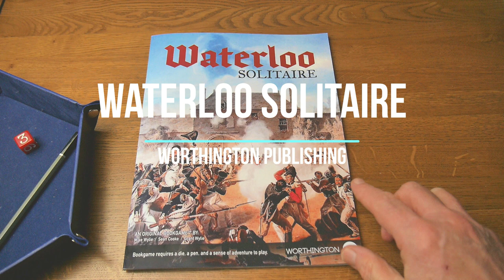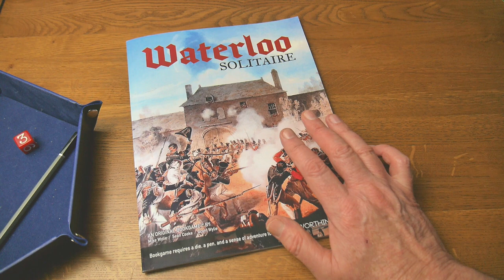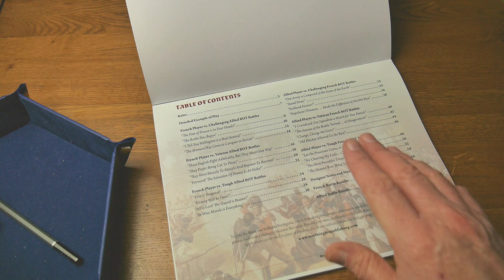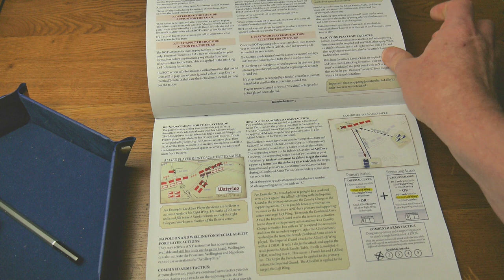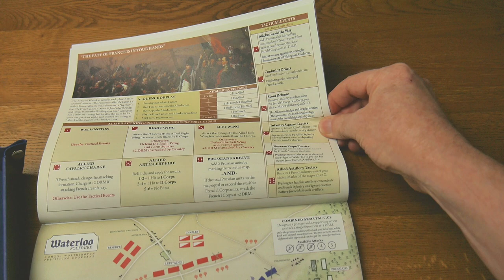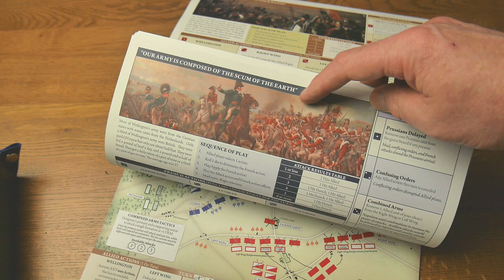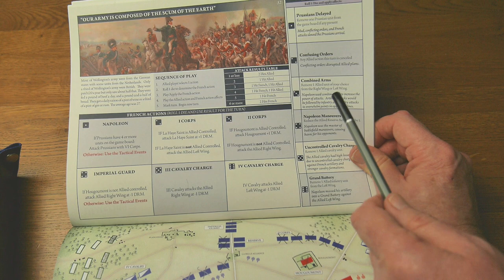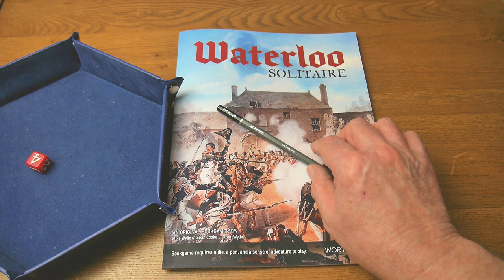WATERLOO Solitaire - Detailed Review!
A detailed Review and How to Play for Waterloo Solitaire, the new Bookgame from Worthington Publishing!